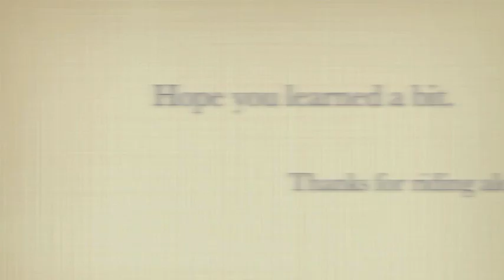Water Crossing 101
One minute instructional video, and a counterpart to our series on deep water crossing which was recently published in the Central Overland Dispatch.